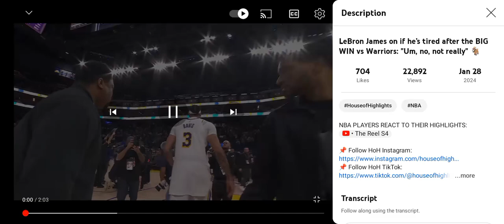Stephen Curry keeps me young-Lebron James "fountain of youth